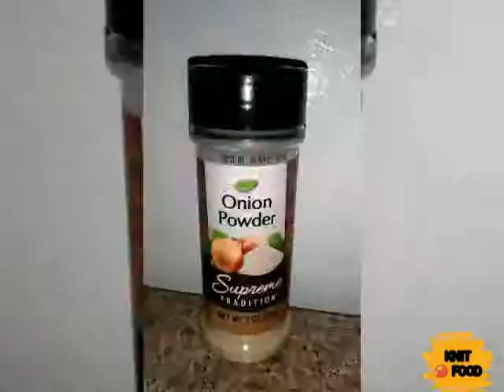🔴"WHAT'S FOR DINNER❓❗" 😛GRILLING A HEALTHY DINNER FOR THE WEEK🌽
HEY KNIT SQUAD❗💪

Grilling is one of the QUICKEST and most healthy ways to prepare food🍅🌽

I show you guys how I grill my families DINNER, plus our PREPPED food for the week